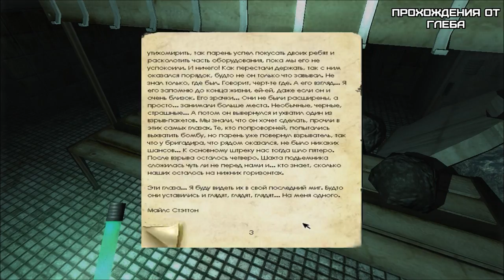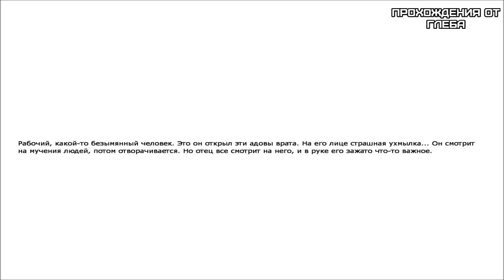Прохождение Penumbra: Overture #3 (Немного о Рыжем)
Отправляясь все дальше и дальше, мы узнаем все больше и больше о Рыжем. Ну и о том, как правильно есть крыс.)